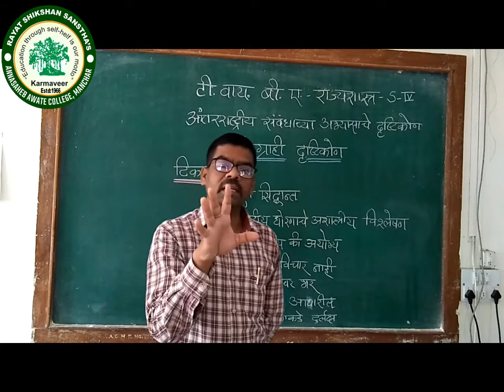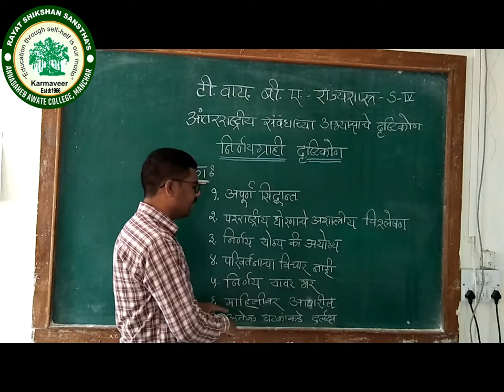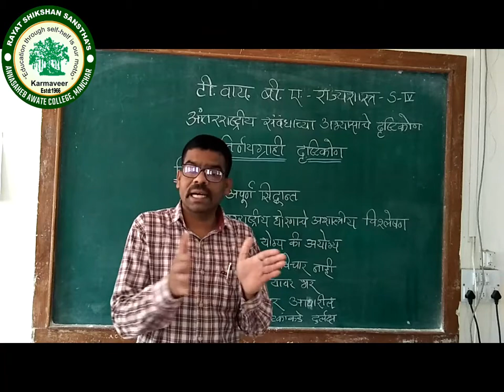टी.वाय.बी.ए.||राज्यशास्त्र S4 ||आंतरराष्ट्रीय राजकारण - टिकात्मक विवेचन || प्रा.रणदिवे टी.वाय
ANNASAHEB AWATE COLLEGE, MANCHAR
VIRTUAL CLASSROOM